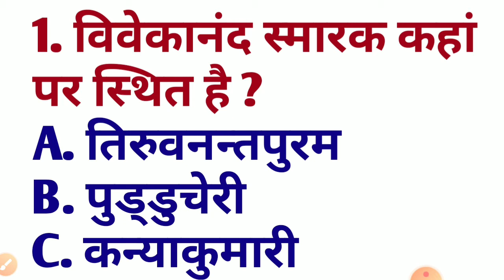विवेकानंद स्मारक कहां पर स्थित है